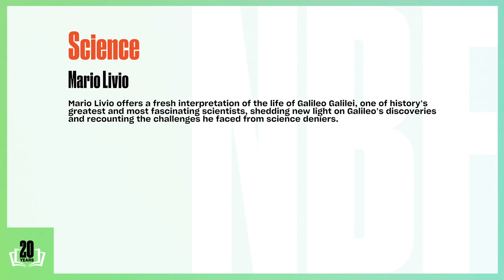Mario Livio: 2020 National Book Festival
In "Galileo: And the Science Deniers" (Simon & Schuster), astrophysicist and successful popularizer of science and mathematics Mario Livio offers a fresh interpretation of the life of Galileo Galilei, one of history’s great and most fascinating scientists, shedding new light on Galileo’s discoveries and recounting the challenges he faced from science deniers.